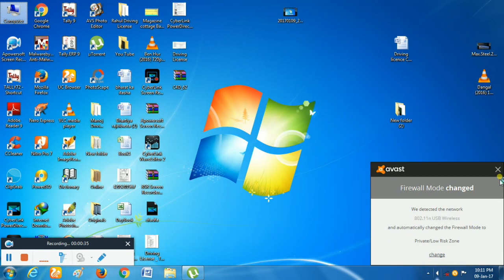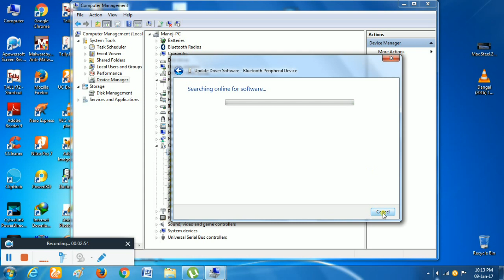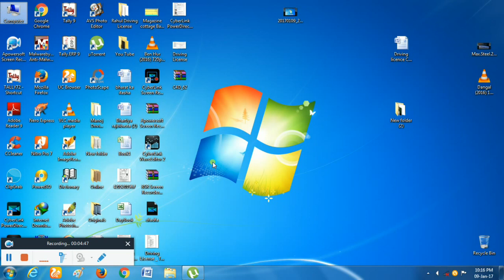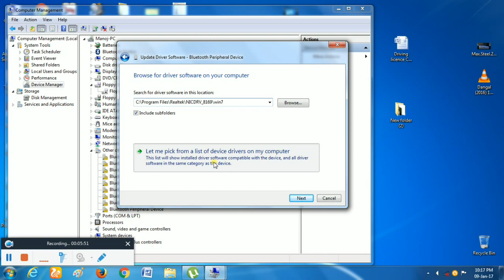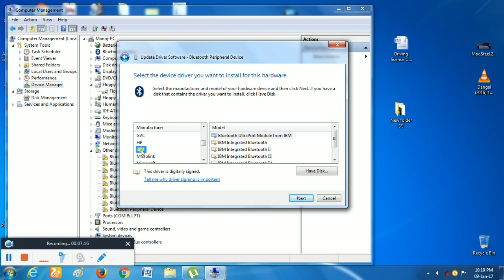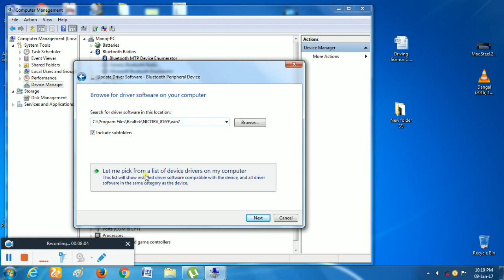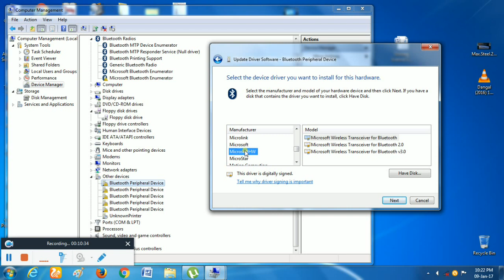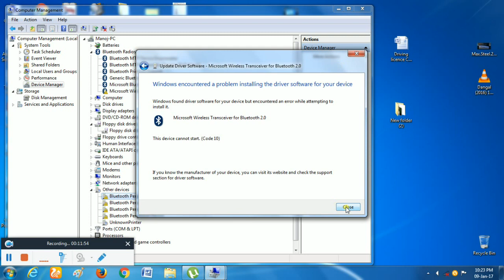Bluetooth Peripheral Device updation solved, Step by Step Process [FIXED]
how to update Bluetooth peripheral device, Install the driver , connection devices

VIDEO GUIDE By Tech Point

Enter Wireless Bluetooth Usb Dongle

Click to Buy latest one:
1. TP-Link USB Bluetooth Adapter for PC 4.0 Bluetooth Dongle Receiver Support Windows 10/8.1/8/7/XP for Desktop, Laptop, Mouse, Keyboard, Printers, Headsets, Speakers, PS4/ Xbox Controllers (UB400)

2. A N ENTERPRISE™ USB Bluetooth Adapter, CSR 4.0 USB Bluetooth Dongle Receiver with All in One Driver CD, Gold Plated, for Laptop PC Computer Supports Windows 10 8 7 Vista XP

My Cheap & Best Youtube Gears:

📱 My Smartphone
🔊 My Microphone
💡 Studio Lights
💻 My Laptop
🔧 My Tripod
🔋 Studio Green screen
🧣 Studio wallpaper